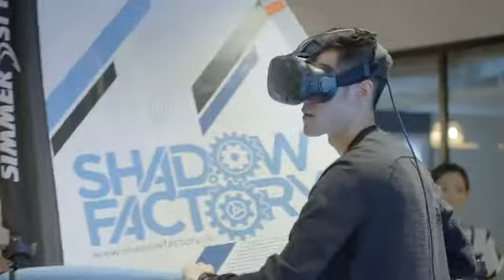Highlights of Allianz Global Explorer Program launch in Hong Kong